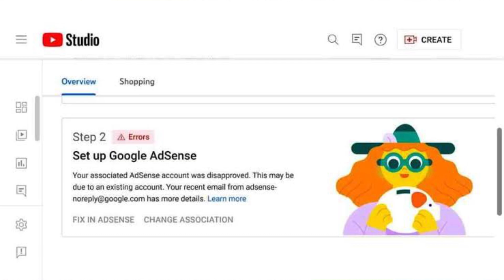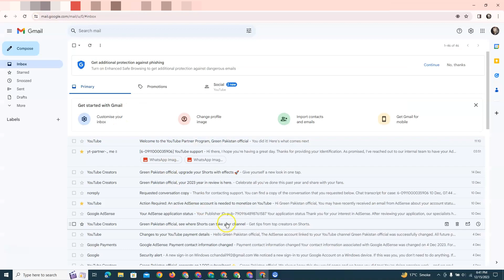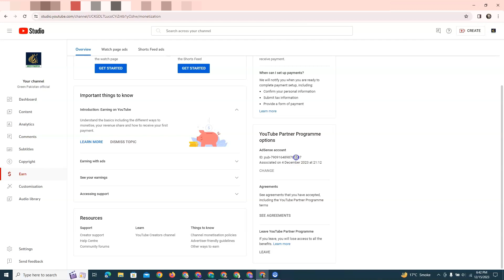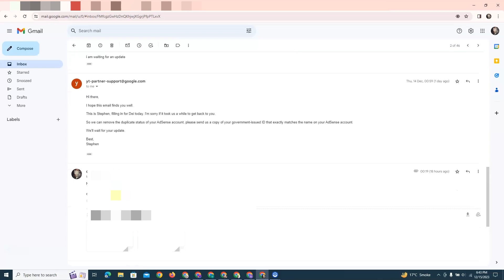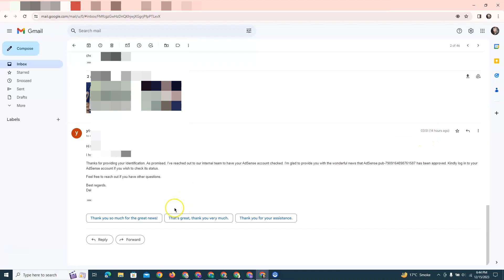Step 2 Error Your Associated Adsense Account Was Disapproved This May Be Due To An Existing Account